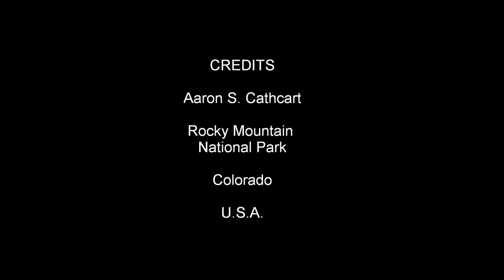RMNP: WATERFALLS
Rocky Mountain National Park Waterfalls.
Slow shutter photography. Aaron S. Cathcart a.k.a."Shutter Mafia"